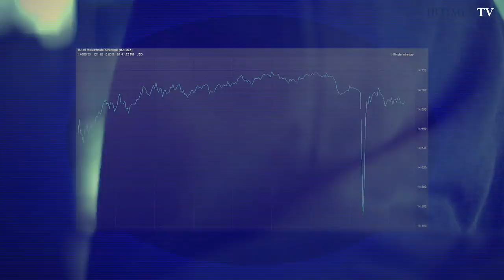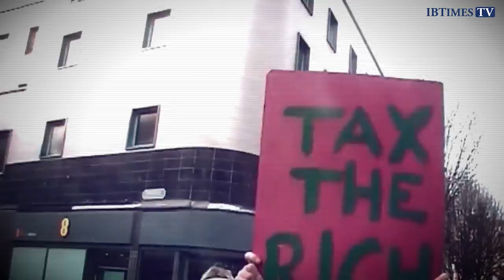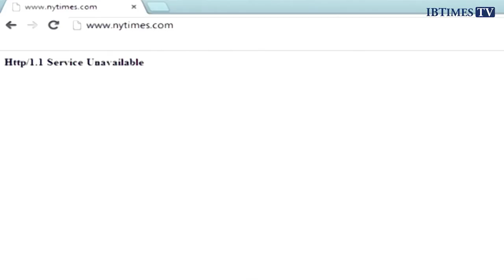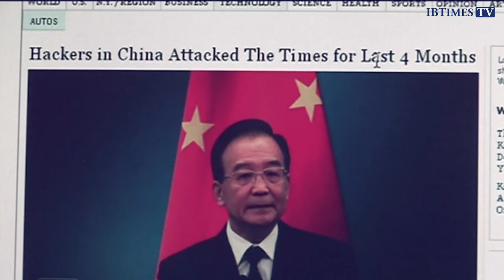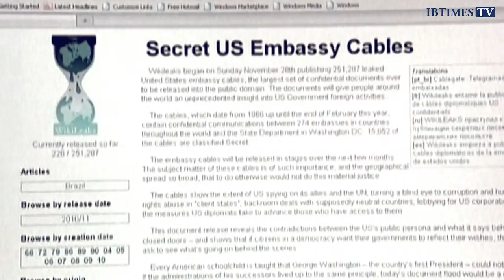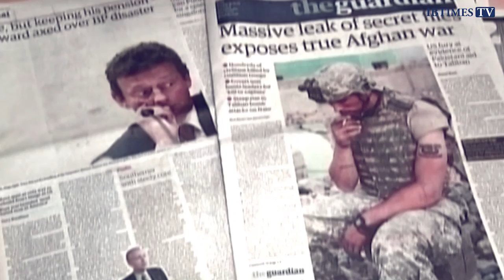Cyber Warfare: Rise of the Hacktivist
When it comes to hacktivists like those in Anonymous, who really is behind the mask? IBTimes UK speaks to various experts about the rise of online activism.